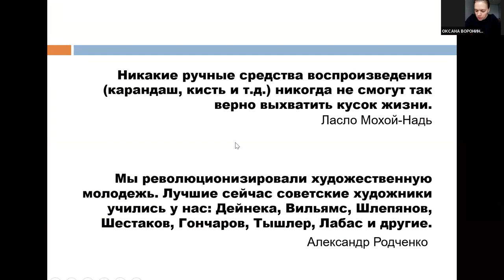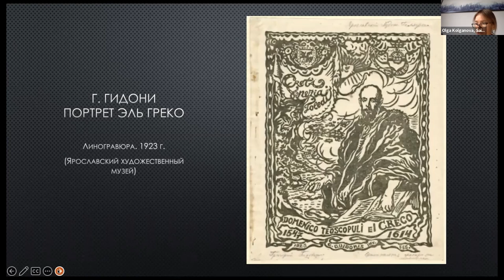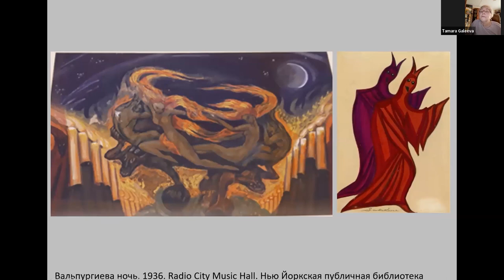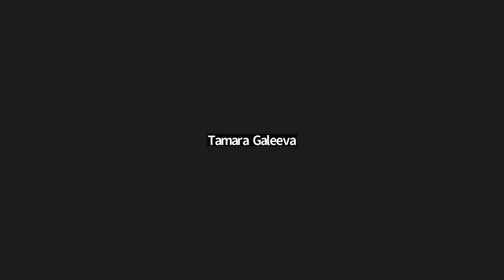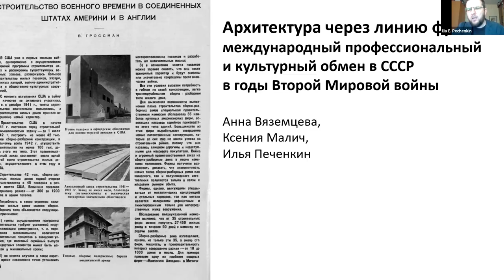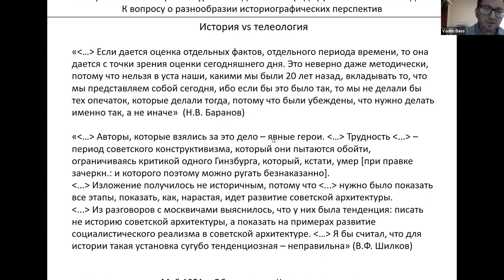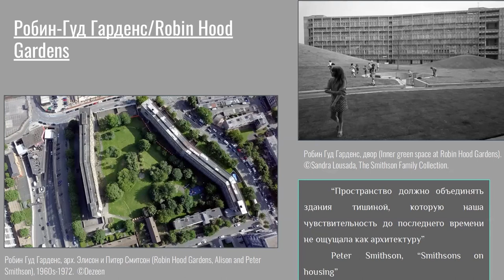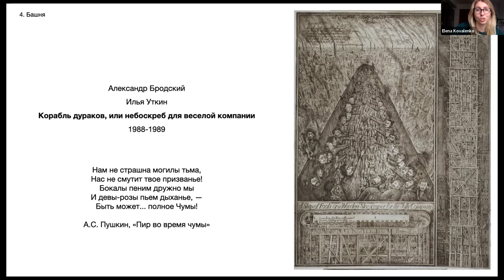Искусство XX века и современности. Часть 1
Искусство XX века и современности / Art of the 20th Century and Contemporary Art
Часть первая / Part one

Искусство исторического авангарда и первой половины ХХ века

00:00:41 - РЫКОВ АНАТОЛИЙ ВЛАДИМИРОВИЧ (Санкт-Петербургский государственный университет, Российская Федерация). Симфонии цинизма. Андрей Белый, Василий Кандинский, Хуго Балль и «мюнхенская» концепция современного искусства
RYKOV ANATOLII (Saint Petersburg State University, Russian Federation). A Symphony of Cynicism. Andrey Bely, Vasily Kandinsky, Hugo Ball and the „Munich” Concept of Modernist Art

00:29:00 - ВОРОНИНА ОКСАНА ЮРЬЕВНА (Московский музей современного искусства, Российская Федерация). Опыт фотоавангарда 1920-х как импульс для создания новой живописи: творчество Общества станковистов
VORONINA OKSANA (Moscow Museum of Modern Art, Russian Federation). Photographic Avant-garde of the 1920s as an Impetus for the Production of New Painting: The Work of the Society of Easel Artists

00:47:49 - КОЛГАНОВА ОЛЬГА ВИКТОРОВНА (Российский институт истории искусств, Российская Федерация). Экслибрисы Г. Гидони 1910–1930-х годов в частных и государственных коллекциях
KOLGANOVA OLGA (Russian Institute of History of Arts, Russian Federation). G. Gidoni’s Ex-libris of the 1910s–1930s in Private and Public Collections

01:06:56 - ГАЛЕЕВА ТАМАРА АЛЕКСАНДРОВНА (Уральский федеральный университет имени первого Президента России Б.Н. Ельцина, Российская Федерация). Сергей Судейкин: русский художник на американской театральной сцене в 1930-е годы
GALEEVA TAMARA (Ural Federal University named after the first President of Russia B.N. Yeltsin, Russian Federation). Sergey Soudeikyn: Russian Artist on the American Theatre Stage in the 1930s

01:23:59 - ШУЛЬГИНА ОЛЬГА МИХАЙЛОВНА (Санкт-Петербургский государственный университет, Российская Федерация). «Французский акцент» чукотско-эскимосского косторезного искусства первой трети ХХ века
SHULGINA OLGA (Saint Petersburg State University, Russian Federation). “French Accent” of Chukchi and Asian Eskimo Walrus Ivory Carving of the First Third of 20th Century

Архитектура ХХ века

01:49:48 - БАБИЧЕВА МАРИЯ АЛЕКСАНДРОВНА (Московский государственный университет имени М.В. Ломоносова, Российская Федерация). Искусство и архитектура советского авангарда в критическом наследии Виничио Паладини
BABICHEVA MARIIA (Lomonosov Moscow State University, Russian Federation). The Art and Architecture of Soviet Avant-garde in the Critical Legacy of Vinicio Paladini

02:07:38 - МАЛИЧ КСЕНИЯ АЛЕКСАНДРОВНА (Национальный исследовательский университет — Высшая школа экономики, Российская Федерация), ПЕЧЁНКИН ИЛЬЯ ЕВГЕНЬЕВИЧ (Российский государственный гуманитарный университет, Российская Федерация), ВЯЗЕМЦЕВА АННА ГЕННАДИЕВНА (Научно-исследовательский институт теории и истории архитектуры и градостроительства, Российская Федерация). Архитектура через линию фронта: международный профессиональный и культурный обмен в СССР в годы Второй Мировой войны
MALICH KSENIIA (The National Research University Higher School of Economics, Russian Federation), PECHENKIN ILIA (Russian State University for the Humanities, Russian Federation), VYAZEMTSEVA ANNA (Research Institute of Theory and History of Architecture and Urban Planning, Russian Federation). Architecture across the Front Line: International Professional and Cultural Exchange in the USSR during the World War II

02:28:01 - БАСС ВАДИМ ГРИГОРЬЕВИЧ (Европейский университет в Санкт-Петербурге, Российская Федерация). История советской архитектуры: взгляд из Ленинграда рубежа 1940–50-х годов. К вопросу о разнообразии историографических перспектив
BASS VADIM (European University at Saint Petersburg, Russian Federation). The History of Soviet Architecture as Seen by Leningrad Architects at the Turn of the 1940–50s: On the Diversity of Visions in the Historiography

02:46:35 - СОЛОМОНОВА ИРИНА СЕРГЕЕВНА (Московский государственный университет имени М.В. Ломоносова, Российская Федерация). «Зеленая зона» в архитектуре английского брутализма 1950–1960-х годов
SOLOMONOVA IRINA (Lomonosov Moscow State University, Russian Federation). The „Green Public Space” in British Brutalist Architecture of 1950–1960s

03:07:33 - КОВАЛЕНКО ЕЛЕНА ЮРЬЕВНА (Московский государственный университет имени М.В. Ломоносова, Российская Федерация). Бумажная архитектура 1980-х годов и язык ее образов
KOVALENKO ELENA (Lomonosov Moscow State University, Russian Federation). Paper Architecture of 1980s and the Language of Its Images